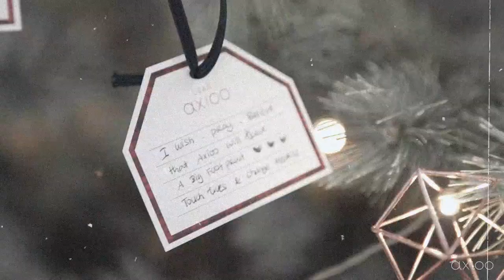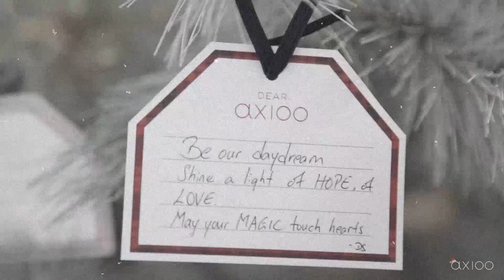Annual Christmas Celebration with AXIOO humans!